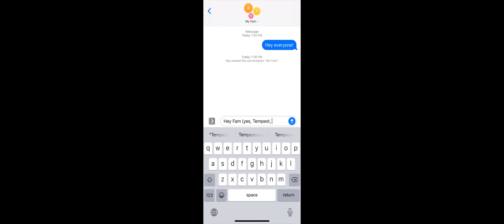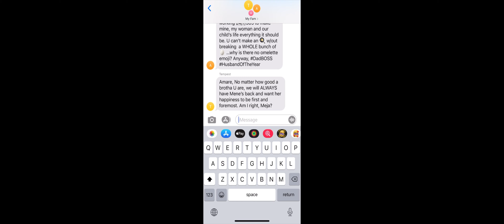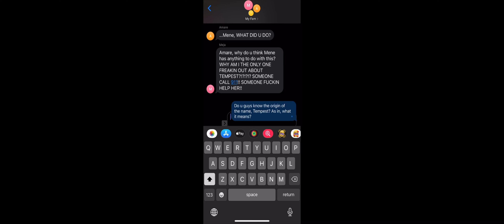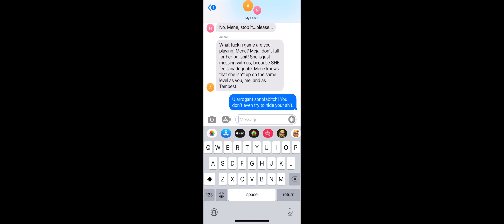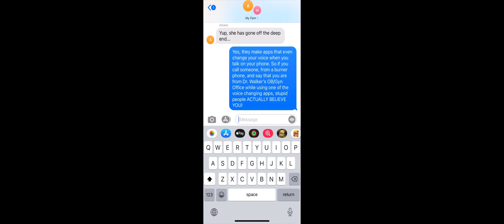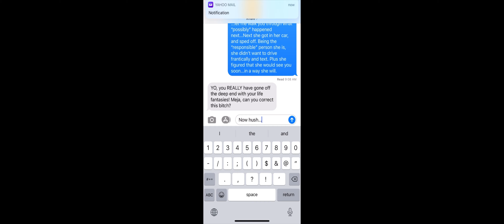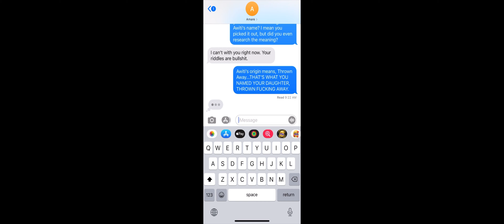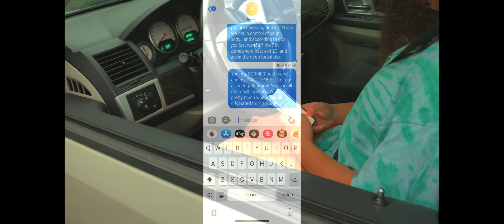Origins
Mene has it all. Her sweet best friend, Tempest; her loving twin sister, Meja; her incredible husband, Amare and their newborn daughter Awiti. Or does she?